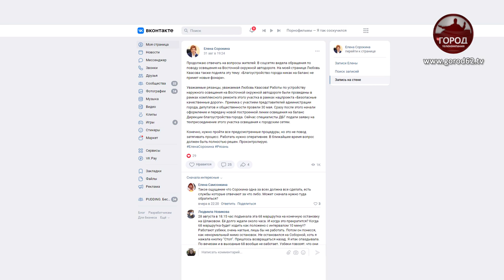ВЫШЛА ИЗ СУМРАКА